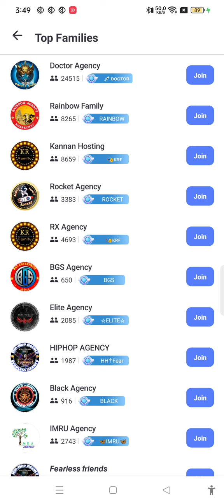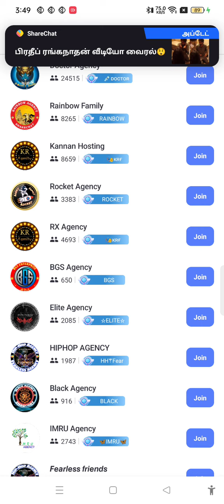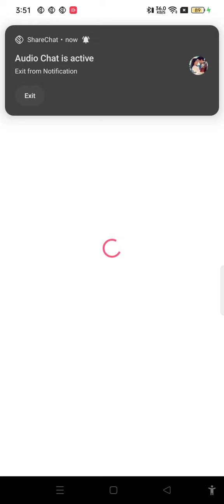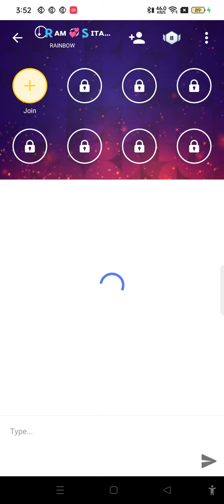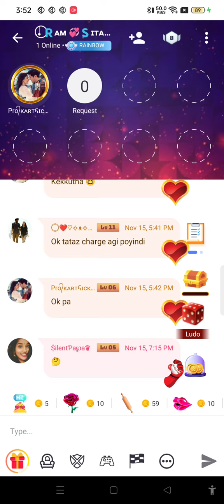Sharechat Family & Agency Difference in Tamil